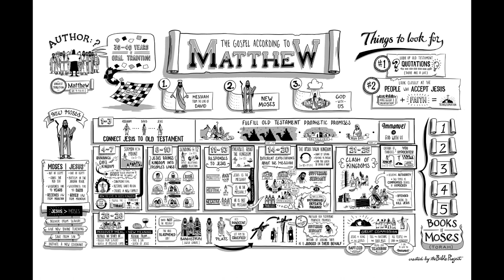Commuter Bible - Book of Acts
Dramatized audio version of the Book of ACTS from "Inspired by the Bible Experience". Table of Contents is found the COMMENTS section.

We will upload the entire 66 books of the Bible on audio format, so please come back for more...